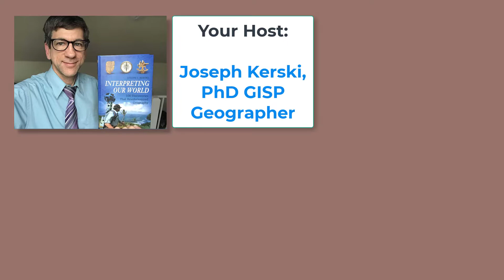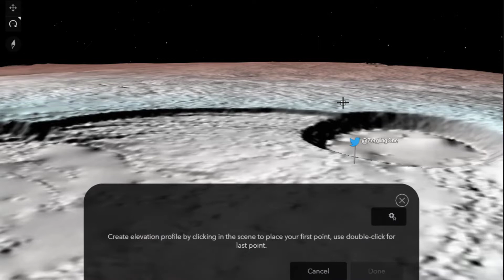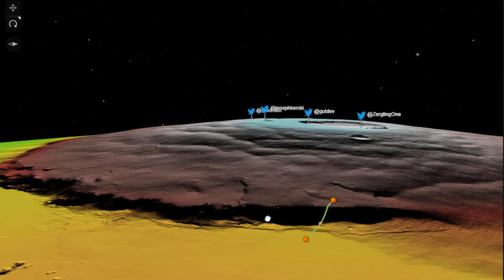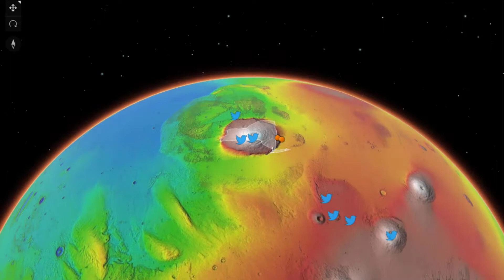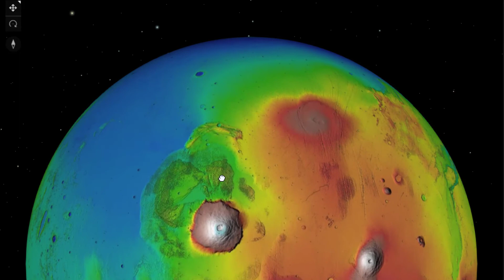Exploring the Olympus Mons Volcano on Mars with 3D Maps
Exploring the Olympus Mons Volcano on Mars with 3D Maps.  The size of this volcano is as wide as New York State!  Use these tools in astronomy, mathematics, GIS, and geography courses!